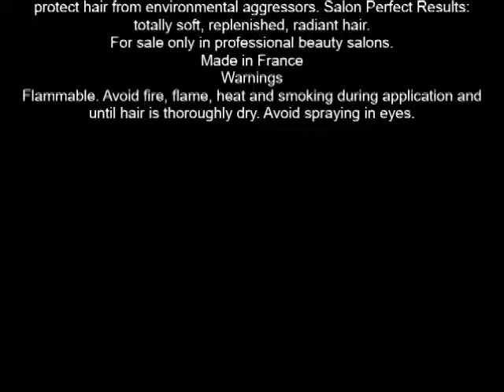Matrix Total Results Moisture Moist Cure 2 Phase Treatment 5 1 fl oz